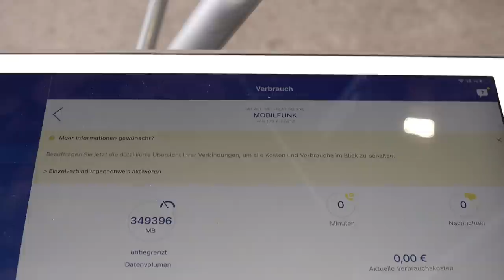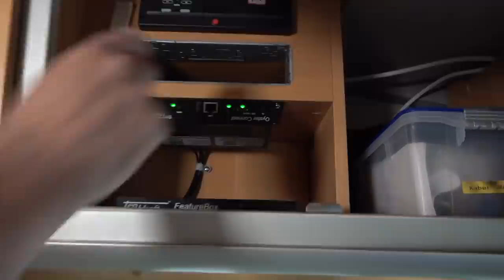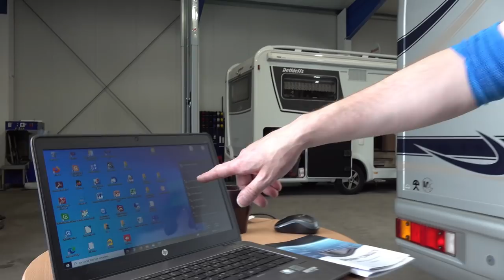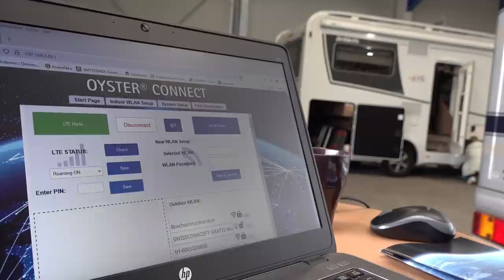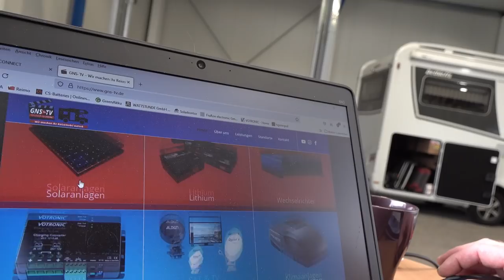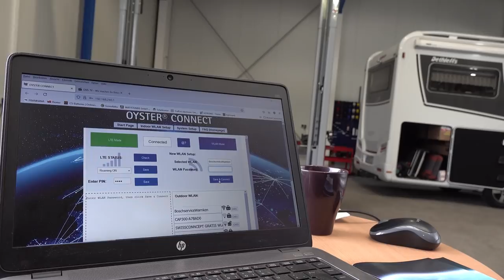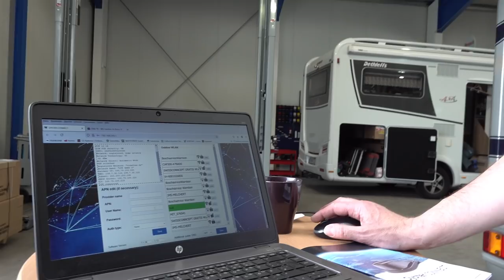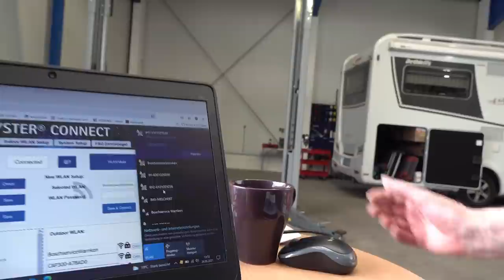Oyster Connect! Funktionsweise, Einbau, und Konfiguration!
Wir haben in den letzten Jahren schon einiges ausprobiert was Internet und WLAN im Mobil betrifft. Die Entwicklungen gehen weiter und so haben wir uns entschieden, Oyster Connect in unser Mobil einbauen zu lassen.
Da inzwischen bei uns im Ort die Firma GNS eine Kooperation mit dem Bosch Service eingegangen ist, haben wir die Gelegenheit genutzt und uns fast vor der Haustür alles erklären lassen und dann einbauen lassen.

GNS-Bockhorn Bosch Service Warnken
Am Geeschendamm 4
26345 Bockhorn